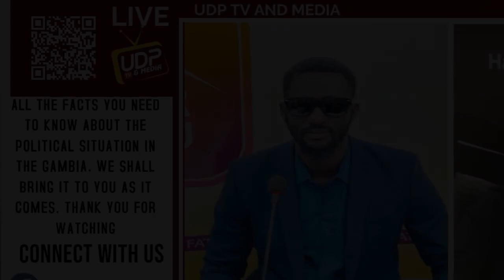SHERIFFO BAIYO SONKO GAMBIA ON BAKARY BADJIE AND HIS CRONIES UNDER 20 BOY’S